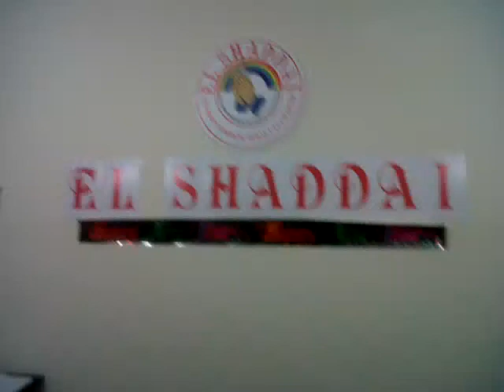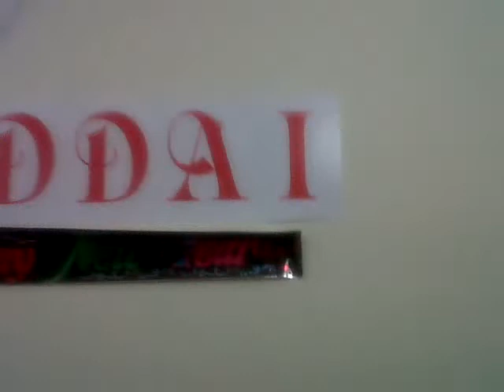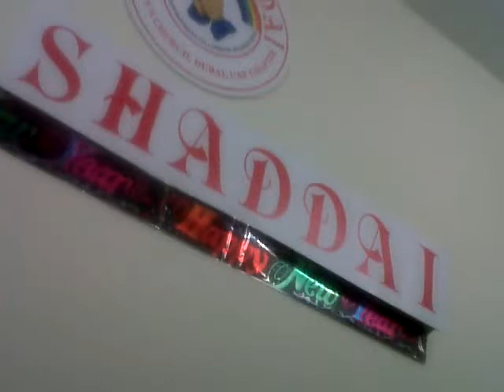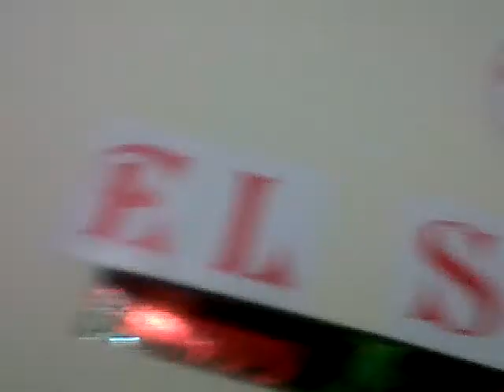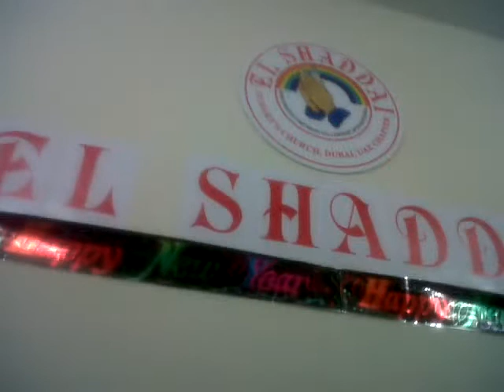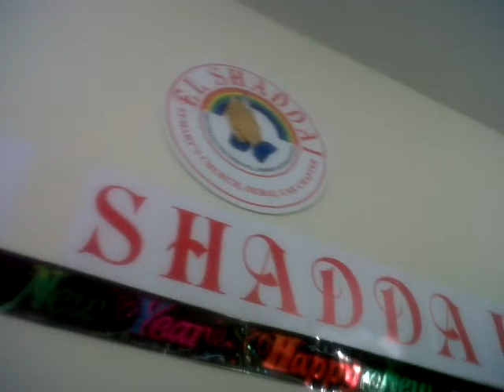Pray over by Bro Charles on the eve of my bday Jerry Vicencio Jan 8 2020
Pray over by Bro Charles on the eve of my bday Jerry Vicencio Jan 8 2020 thanks be to God